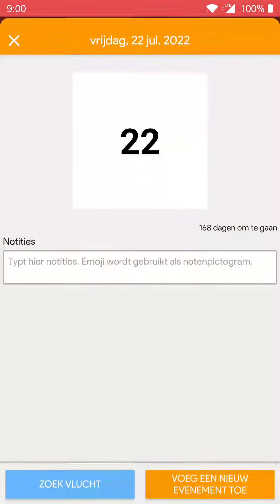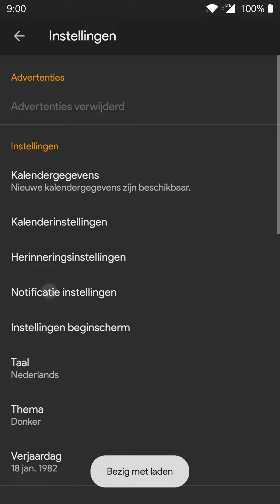België Kalender v4.5.9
Calendar2U België Kalender met feestdagen, lange weekenden (2022)

België Kalender 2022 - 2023 bevat alle belangrijke data voor Belgen. Het heeft alle festivals en culturele evenementen.

Functies:
- Belgische Nationale Feestdagen & Festivals
- Herinneringsfunctie
- Synchroniseert met Google Agenda
- Datumcalculator
- Interactieve modus
- Pan- en zoomfunctie
- Dagelijkse notities
- Maanfase
- Vlucht zoeken
- Verjaardagslijst
- Beschikbaar voor jaar 2022 & 2023

Door deze app te installeren en te gebruiken, accepteert u de gebruiksvoorwaarden en het privacybeleid